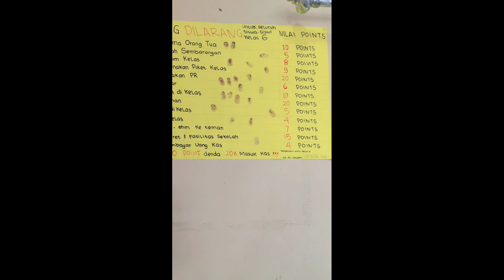SD TEGALSARI 1 DAN SD TEGALSARI 3 KOTA TEGAL KELAS 6 TAHUN 2023/2024